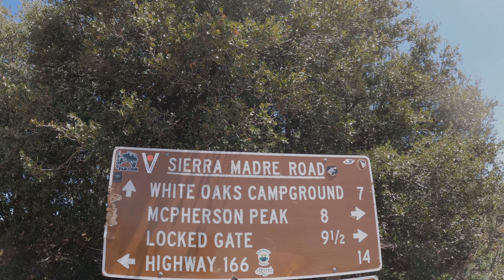Sierra Madre Group Ride - April 29, 2022